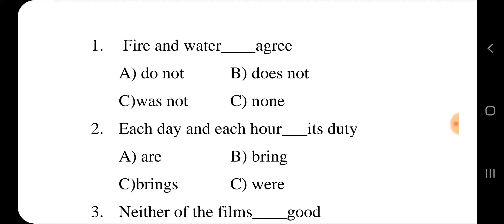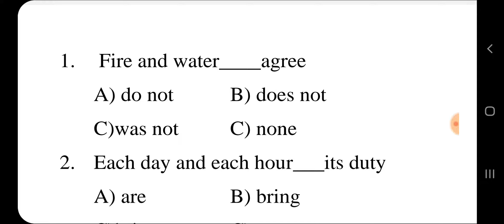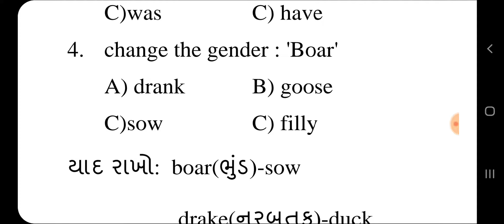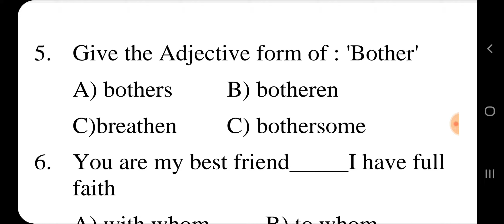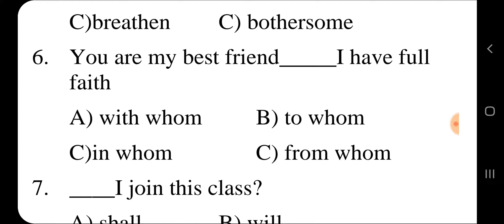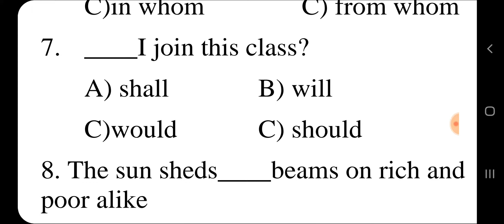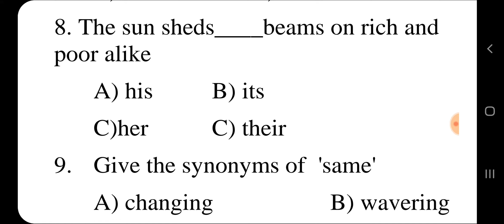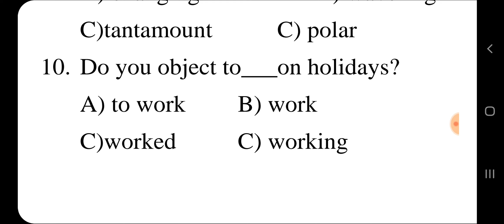IMP 10 questions || GSSSB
Imp 10 questions